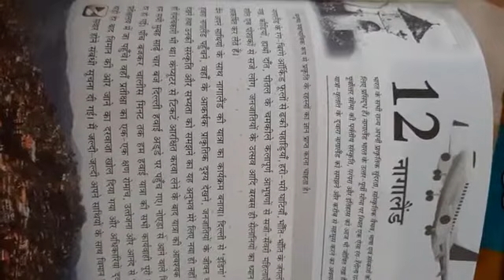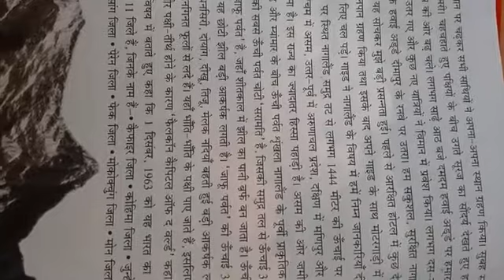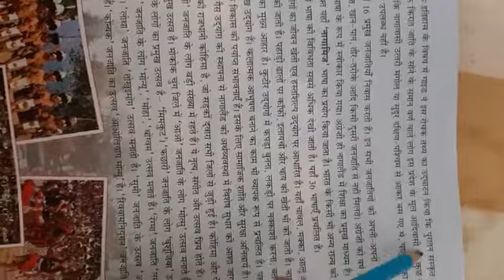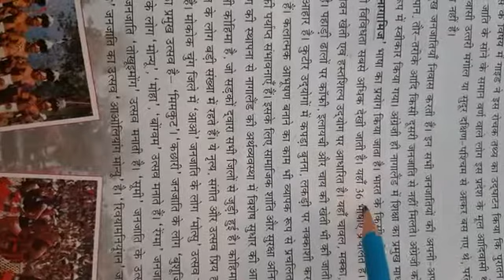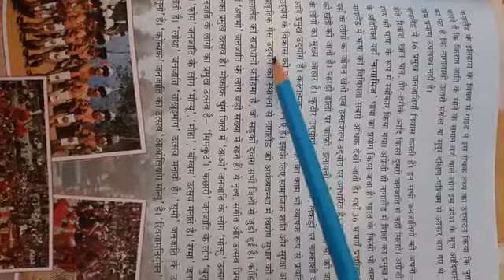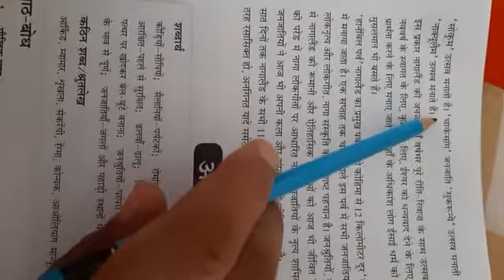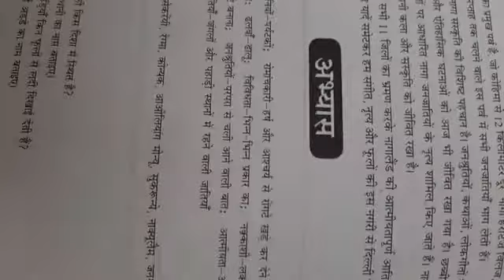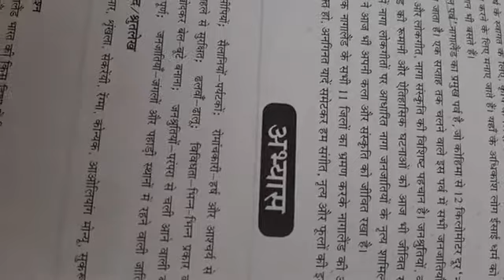Class-8 Hindi Ch.12 नागालैंड part-2